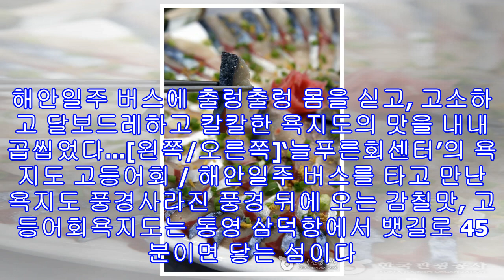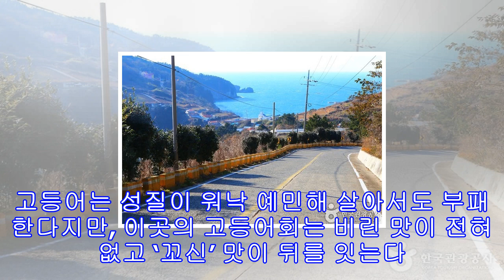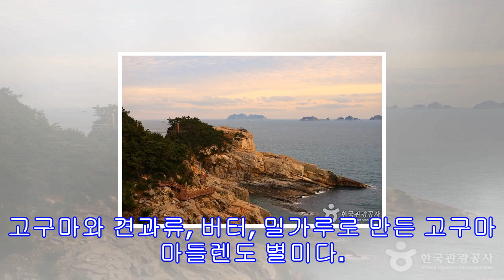'생방송오늘저녁' 통영 욕지도 늘푸른 회센터 고등어 양식장 떡볶이 할매 바리스타 청정 바다를 품은 보물섬!